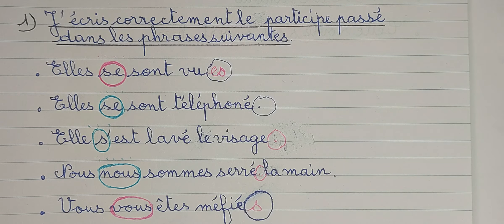Verbes pronominaux 4 , rappel de la règle + exercices diversifiés.5ème et 6ème AEP.